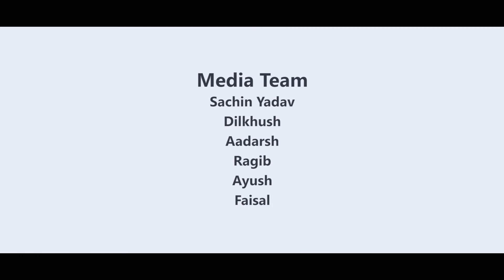Ek Kahani Meri Bhi | Documentary | Creativity Adda Daryaganj